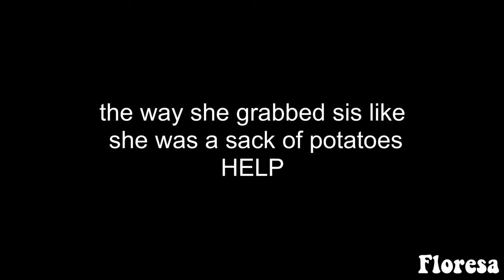lilo & stitch being a COMPLETE MESS for 2 minutes and 47 seconds straight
I have no choice but to Stan 💀✨

-𝙛𝙡𝙤𝙧𝙚𝙨𝙖

don’t forget to smile, purr 💅🏾